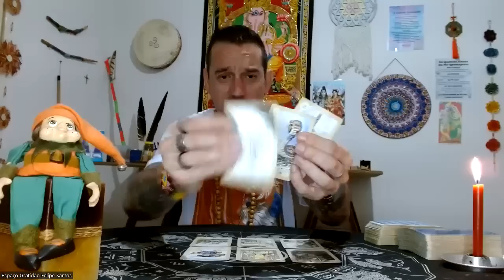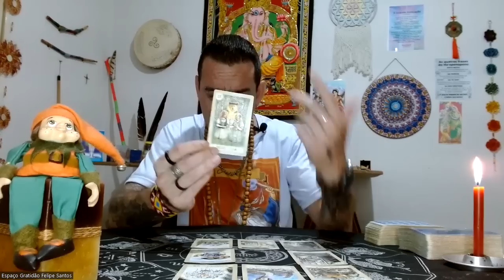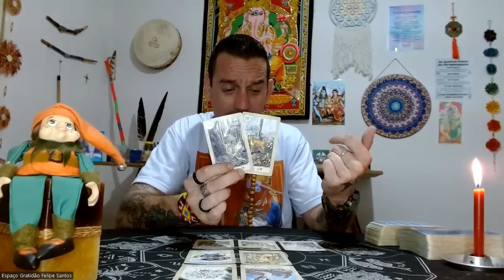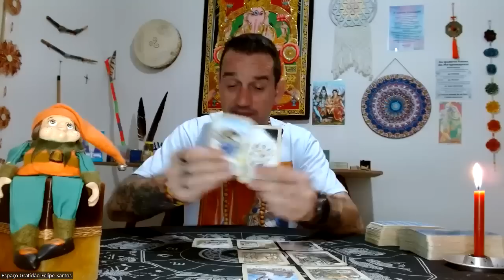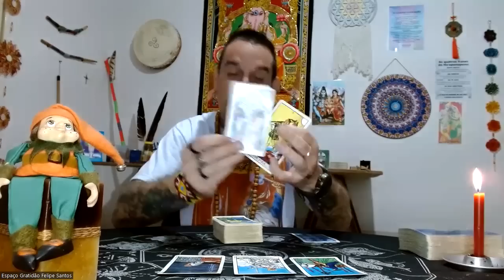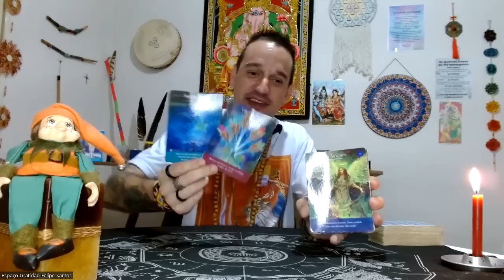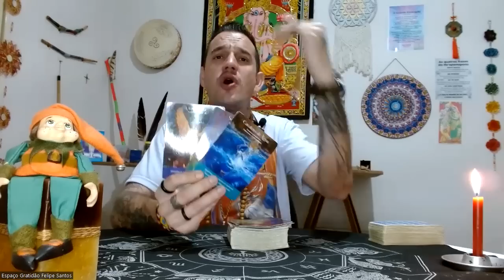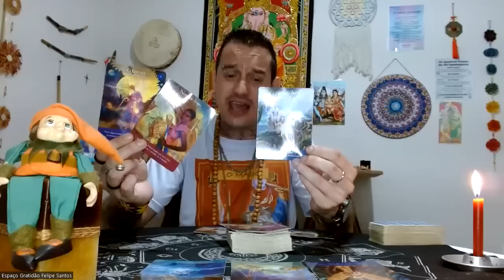♉TOURO-🦅🔥SEJA FLEXÍVEL, A ESPERA ACABOU🦋🌻O IMPOSSÍVEL ACONTECE🍀SURPEENDA-SE!🗝️🐟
Link de Acesso ao Clube do Tarot

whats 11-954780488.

Namastê💓🙏